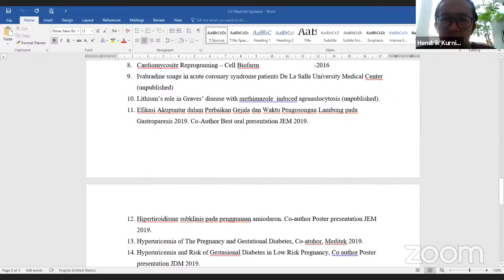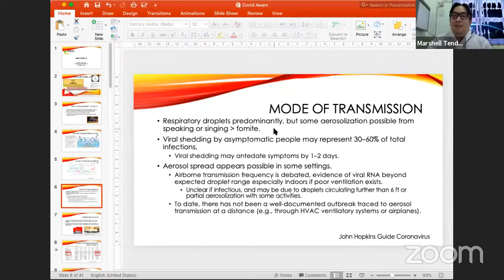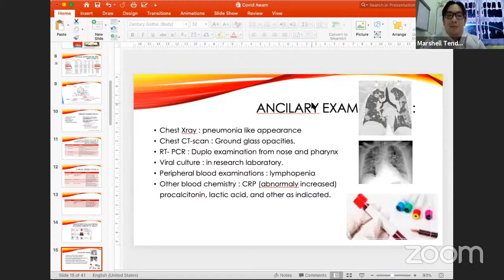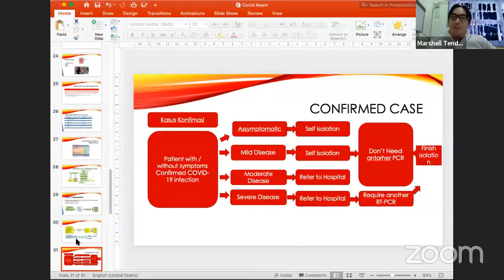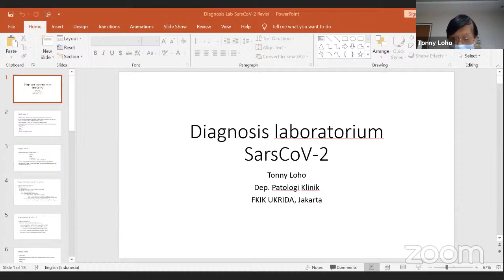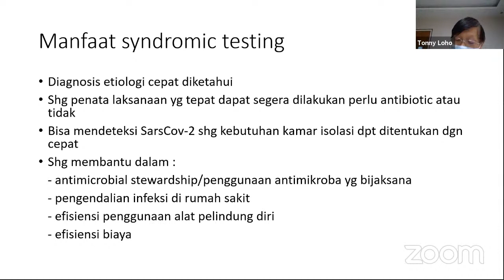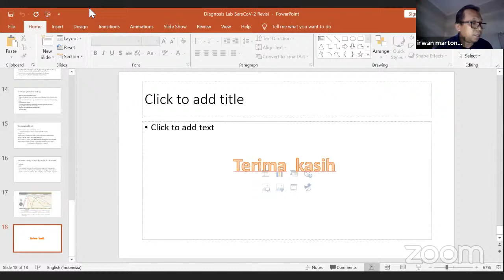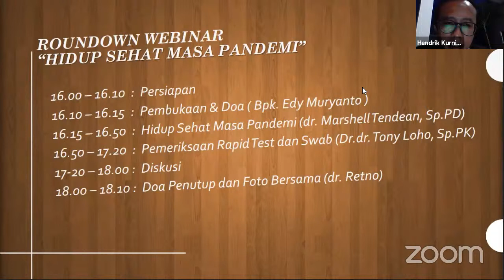Webinar Hidup Sehat Di Masa Pandemi Sabtu, 12 September 2020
Webinar Komisi Kesaksian dan Pelayanan GKJ Eben-Haezer
Narasunber :
DR. dr. Tony Loho, Sp.PK
( Staff Dosen Patologi Klinik FKIK UKRIDA )

Narasumber :
dr. Marshell Tendean, Sp.PD
( Wakil Dekan 3 UKRIDA )

Moderator :
dr. Hendrik Kurniawan